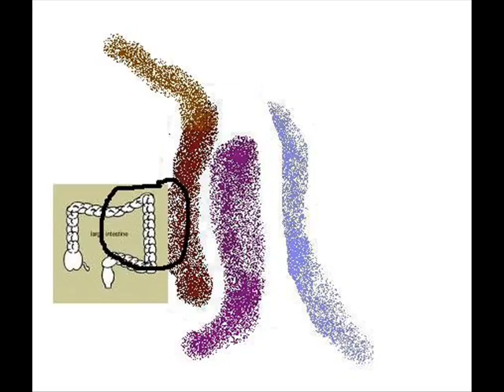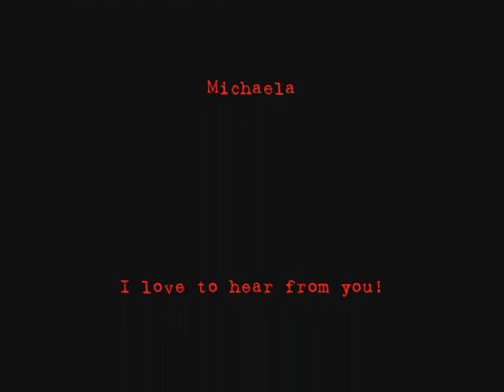Don't Poop in the Pool!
Michaela explains what cryptosporidium
is.

A handful of area pools have been closed down and treated after a large number of patrons became ill after attending activities at the pools.

Not all pools have been affected, not all areas are facing this issue, however, a large number of people have been infected with this parasite in the past several weeks.

Even those helping the already infected people are becoming ill. So, we need to pay close attention and be careful.

If you must play in a public pool, ask what is being done to protect their patrons and how often water is treated beyond the normal requirements.

This can cause death in some individuals with a compromised immune system, the elderly and young children.

please check out this website.

Any graphic or rude language will be deleted.